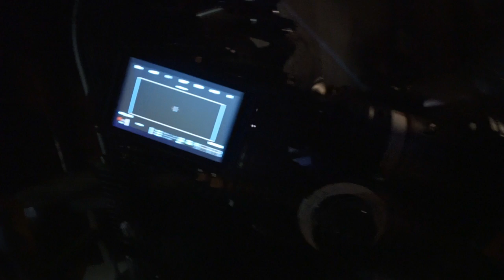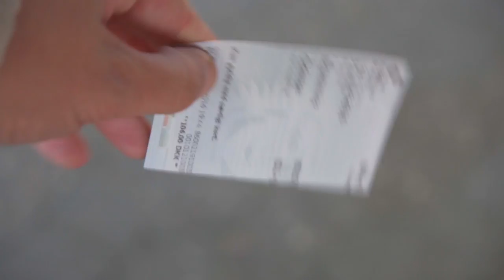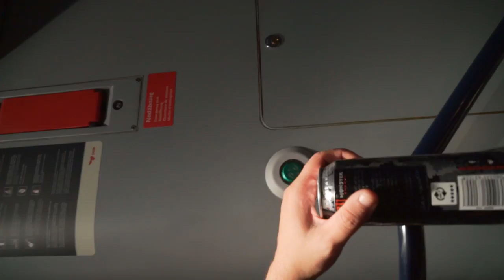REN RØV AT TRUT I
// Casper Harding